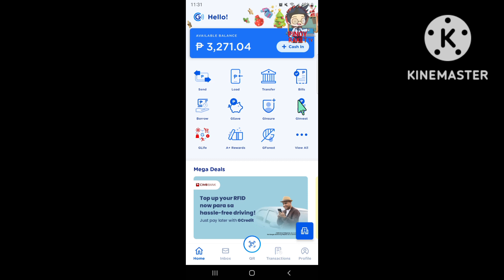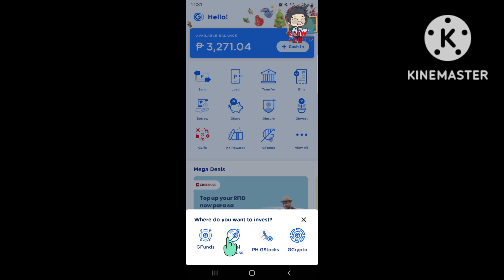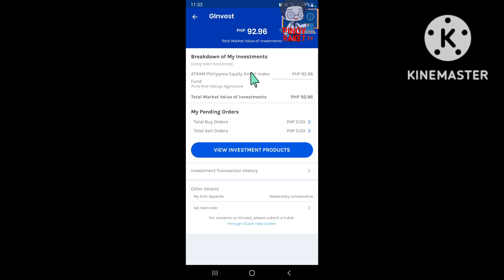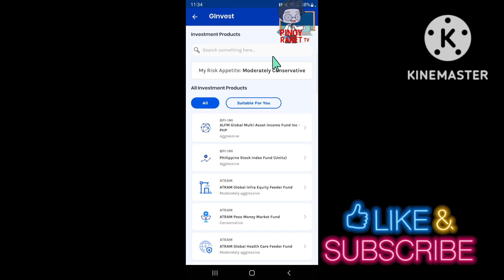Gcash (Ginvest) after 1 year&5months | Magkano kinita ko???? 😵‍💫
Magkano ang kinita ko sa Ginvest pagkatapos ng 1 year at 5months. Sulit ba ang pag invest sa Gcash Ginvest? Maganda ba ang Gcash Ginvest?

Gcash Ginvest Coins.ph Gcash transfer#Gcash money transfer#Gcash transfer fund#diskarte#pinoy digital bank#gcash tagalog#ginvest tagalog

Was this video helpful? Give us a thumbs up so that we will be inspired more to create more! :)